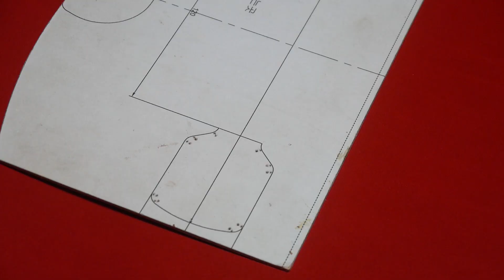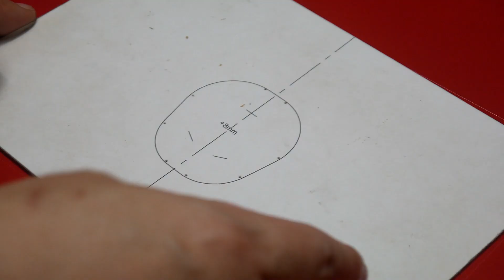Making a leather mini satchel bag (red version)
한번쯤 만들어 보고 싶은 것들을 만듭니다.
Making leather goods that we want to make at least once.

패턴이 필요하시면 아래 영상에서 다운로드 받으시면 됩니다.